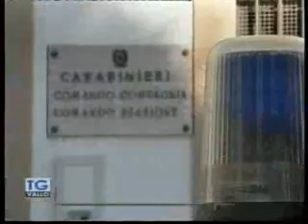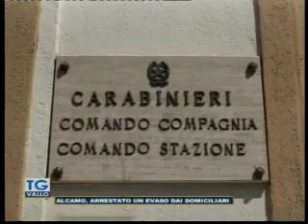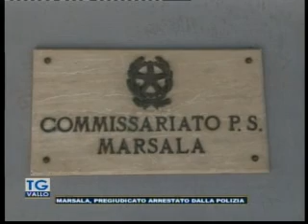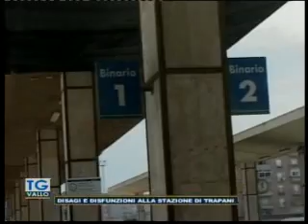TgVallo Mazara 02 05 2018